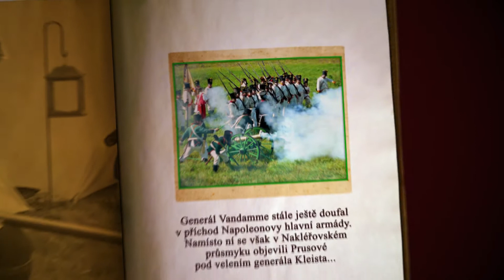ÚSTÍ NAD LABEM: Pozvánka na Bitvu u Chlumce